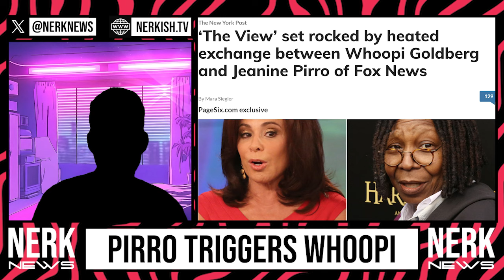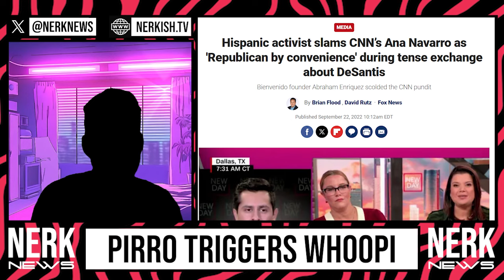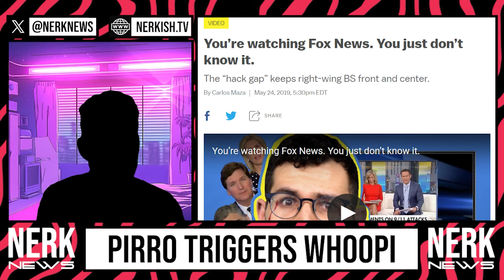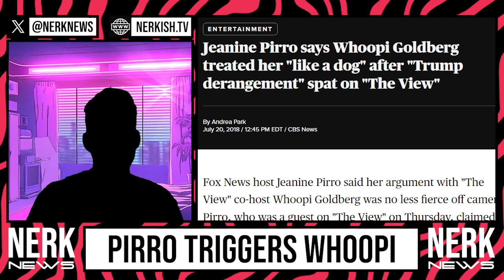Judge Jeanine TRIGGERS Whoopi Goldberg And The View on LIVE TV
In this explosive moment, Judge Janine triggers Whoopi Goldberg and The View on live TV. Watch the drama unfold in real-time!